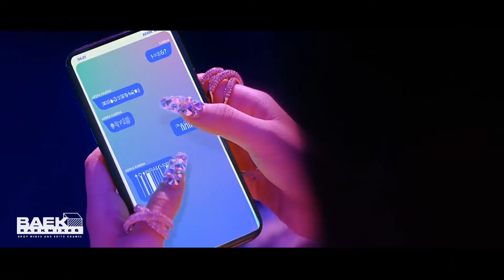If next level beat drop was on black mamba